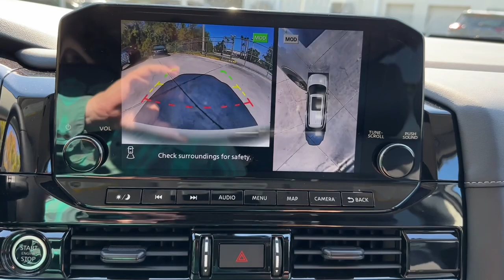2023 Nissan Pathfinder Vero Beach, Fort Pierce, Sebastian, St. Lucie Melbourne, FL 23250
Solid Gray/Super Black New 2023 Nissan Pathfinder SL available at Sutherlin Nissan Vero Beach. Servicing the Fort Pierce, Sebastian, St. Lucie, and Melbourne Florida area.

#{MAKE}
#{MODEL}
2023 Nissan Pathfinder SL - Stock#: 23250

[B93] CROSS BARS [L92] BENCH SEAT CARPETED FLOOR MATS (SET OF 4) CHARCOAL LEATHER SEATING SURFACES SOLID GRAY/SUPER BLACK [B92] BLACK SPLASH GUARDS (SET OF 4) Four Wheel Drive Power Steering ABS 4-Wheel Disc Brakes Brake Assist Brake Actuated Limited Slip Differential Aluminum Wheels Tires - Front All-Season Tires - Rear All-Season Temporary Spare Tire Heated Mirrors Power Mirror(s) Integrated Turn Signal Mirrors Rear Defrost Privacy Glass Intermittent Wipers Variable Speed Intermittent Wipers Rear Spoiler Remote Trunk Release Power Liftgate Power Door Locks Daytime Running Lights Automatic Headlights LED Headlights Automatic Highbeams AM/FM Stereo Satellite Radio MP3 Player Bluetooth Connection Smart Device Integration Requires Subscription MP3 Player Steering Wheel Audio Controls Auxiliary Audio Input Power Driver Seat Power Passenger Seat Bucket Seats Heated Front Seat(s) Driver Adjustable Lumbar Passenger Adjustable Lumbar Pass-Through Rear Seat Rear Bench Seat Adjustable Steering Wheel Trip Computer Power Windows WiFi Hotspot 3rd Row Seat Leather Steering Wheel Heated Steering Wheel Keyless Entry Power Door Locks Keyless Start Keyless Entry Power Door Locks Universal Garage Door Opener Cruise Control Adaptive Cruise Control Climate Control Multi-Zone A/C A/C A/C Rear A/C Leather Seats Driver Vanity Mirror Passenger Vanity Mirror Driver Illuminated Vanity Mirror Passenger Illuminated Visor Mirror Auto-Dimming Rearview Mirror Remote Engine Start Remote Engine Start Keyless Start Navigation System Power Windows Power Door Locks Trip Computer Security System Immobilizer Cruise Control Steering Assist Traction Control Stability Control Traction Control Front Side Air Bag Front Collision Mitigation Driver Monitoring Rear Collision Mitigation Telematics Requires Subscription Blind Spot Monitor Lane Departure Warning Lane Keeping Assist Lane Departure Warning Rear Parking Aid Aerial View Display System Tire Pressure Monitor Driver Air Bag Passenger Air Bag Front Head Air Bag Rear Head Air Bag Passenger Air Bag Sensor Front Side Air Bag Rear Side Air Bag Knee Air Bag Child Safety Locks Back-Up Camera